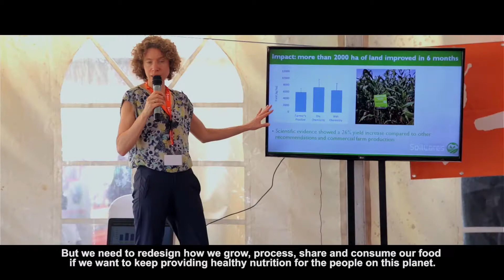This is the Netherlands Food Partnership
On October 16th 2019, during World Food Day, we announced the start of the Netherlands Food Partnership! In this video we explain what it is all about. In 2020 we further shape the NFP, like this page to stay up-to-date,